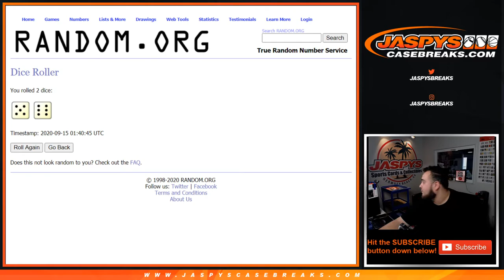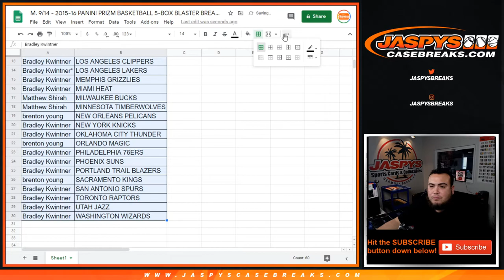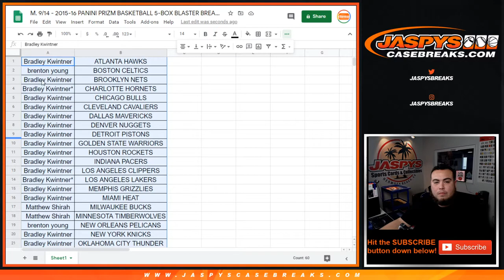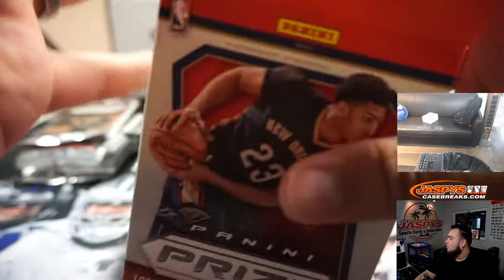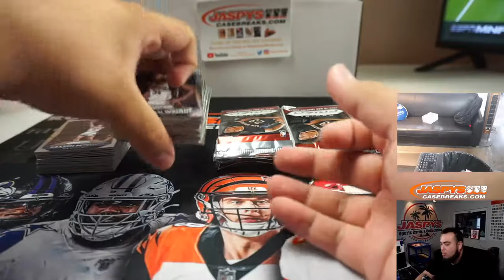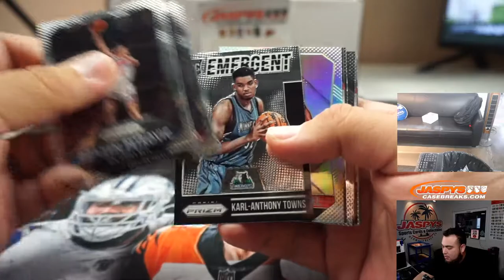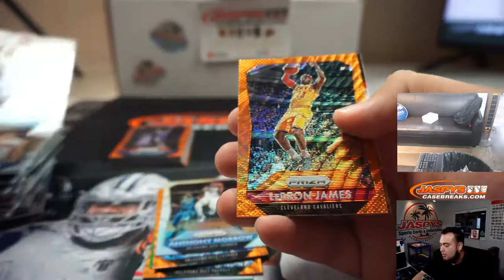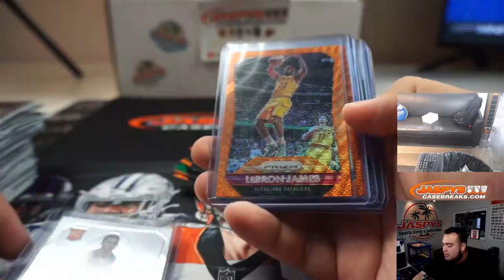M. 9/14 - 2015-16 PANINI PRIZM BASKETBALL 5-BOX BLASTER BREAK *2 RT EACH* #5